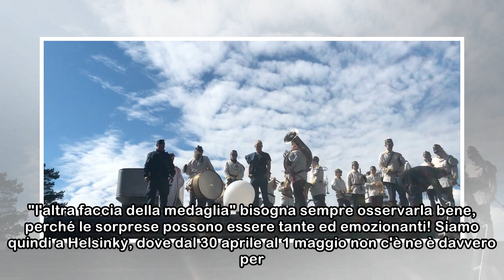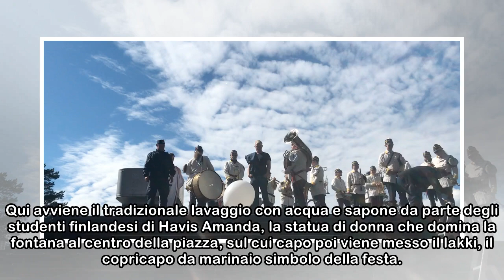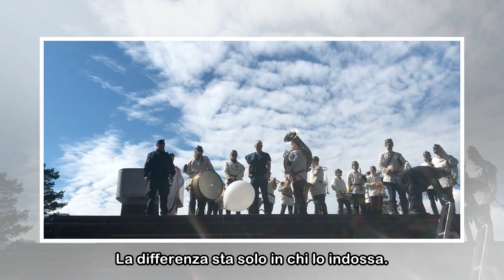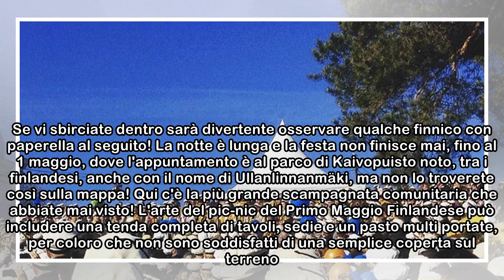Vappu day, il cuore caldo della Finlandia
Quarantotto ore di festa no stop. Siamo in Finlandia, incredibile ma vero, in quella parte del mondo che vociare popolare racconta come freddo, algido e per nulla festoso. Ebbene nulla di tutto ciò, e...